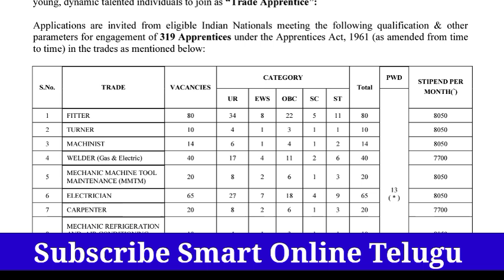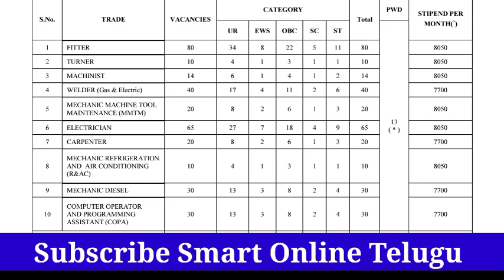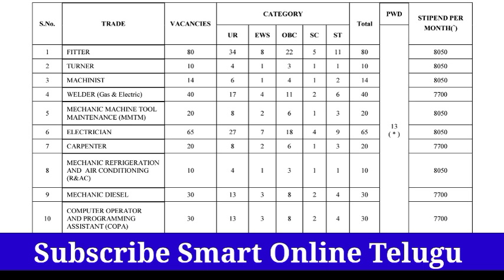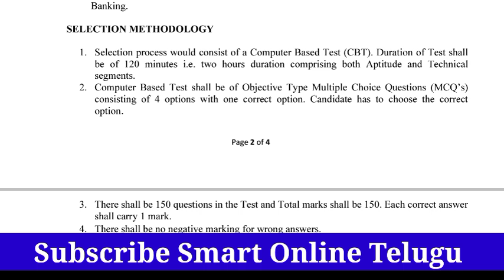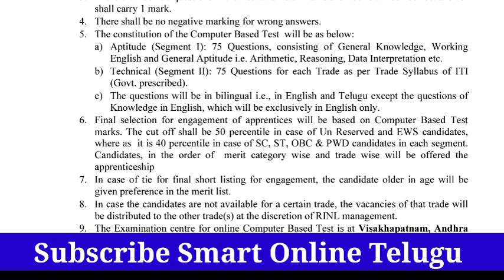Vizag Steel Plant Apprenticeship Recruitment 2022 in Telugu| ITI Apprentice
vizag apprentice
vizag steel plant apprenticeship 2022
vizag steel plant recruitment 2022
vizag steel plant jobs
iti steel plant apprentice 2022
vizag steel jobs bharti
steel plant apprentice 2022
recruitment 2022
vizag steel apprentice vacancy
vizag steel plant privatization
free jobs information youtube
smart online telugu
jobvacancy2022
jobvacancy
telugu job updates
latest jobs in telugu 2022
vizag steel plant recuirtment 2022
vizag steel plant job,apprentice notification in steel plant
visaka steel apprentice,vizag steel apprentice notification,iti apprentice notification in steelplant,visakapatnam steel plant apprentice notification,fast jobs information